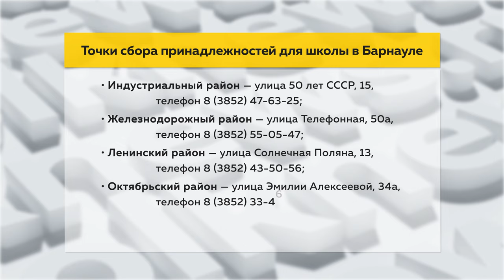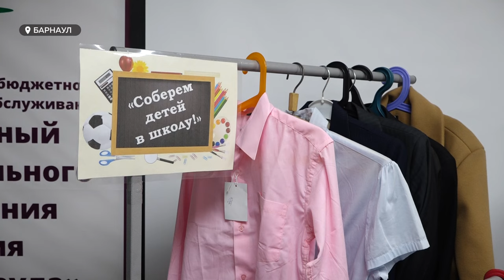В какую сумму родителям обойдется подготовка к новому учебного году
12 тысяч рублей требуется барнаульцам, чтобы собрать ребенка в школу. Так утверждает исследование рекрутингового сервиса. В Санкт-Петербурге и Москве придется отдать на 30 процентов больше. Наша съемочная группа решила выяснить, что подорожало и как собирают в школу тех, кто самостоятельно собраться не может, просто нет на это средств.